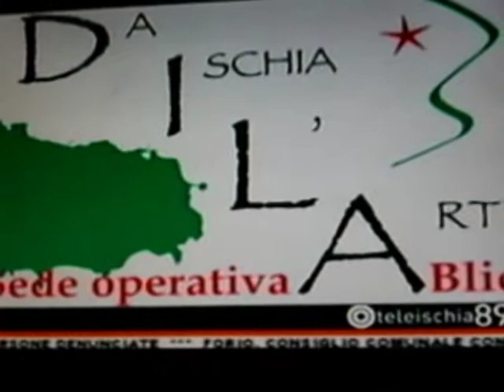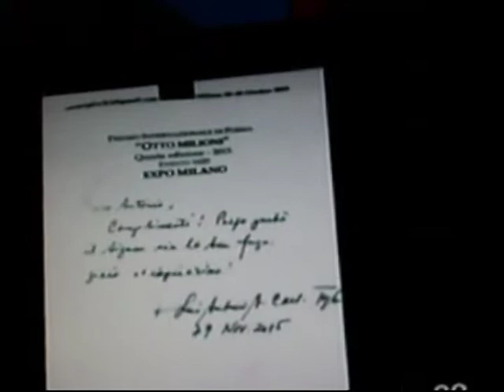DILA Algeria telegionale teleischia intervista Bruno